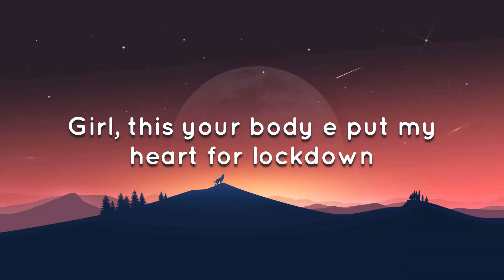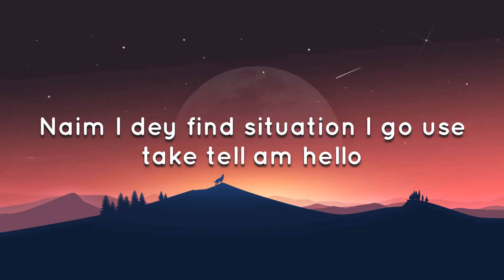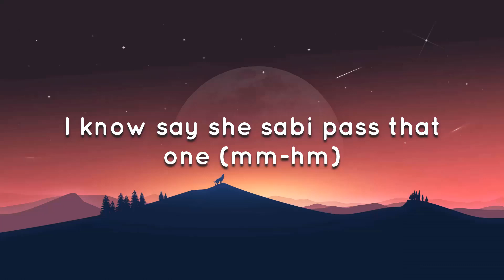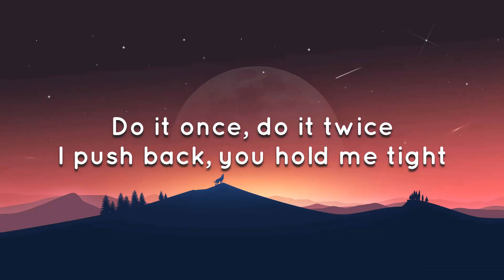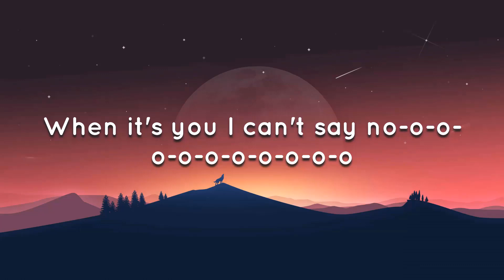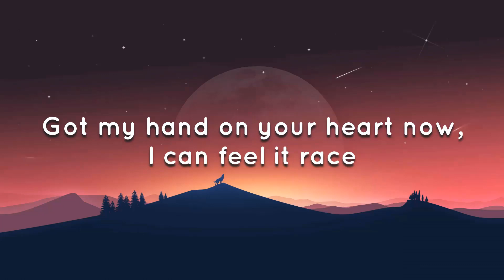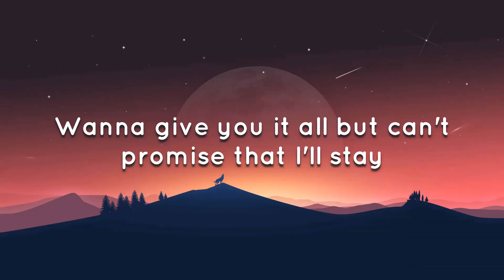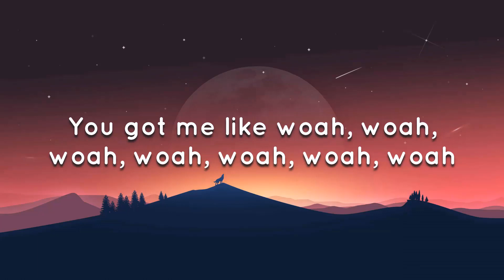🟠 Calm Down ft. Selena Gomez (Lyrics)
Letra/Lyrics: Paulo Londra, Feid - A Veces

(Oh, no)
(Another banger)

Girl, this your body e put my heart for lockdown, for lockdown, oh, lockdown

Baby, come gimme your lo-lo-lo-lo-lo-lo-lo-lo-o-o-o-o-love
Shawty, come gimme your lo-lo-lo-lo-lo-lo-lo-lo-o-o-o-o-love

Who you come dey form for? Woah (hmm)
Why you no wan' conform? Woah (hmm)
Then I start to feel her bum, bum (hmm)
I know say she sabi pass that one, onе (hmm)
'Causе her friends go dey gum her like chewing gum, woah (hmm)
Go dey gum her like chewing gum, woah

Yeah, I know I look shy but for you I get down (oh)

When it's you I can't say no-o-o-o-o-o-o-o-o-o-o
Baby, give me lo-o-o-o-o-o-o-o-o-o-ve